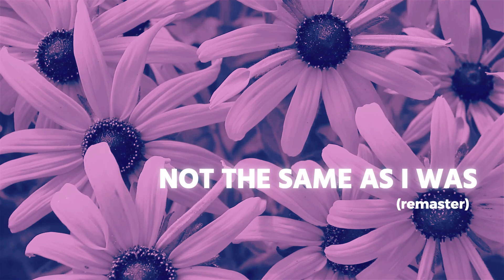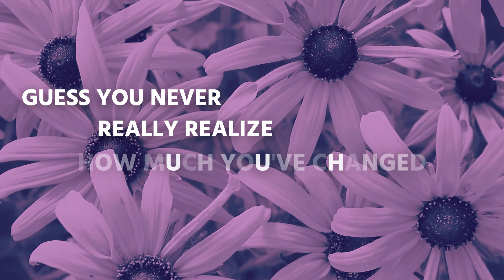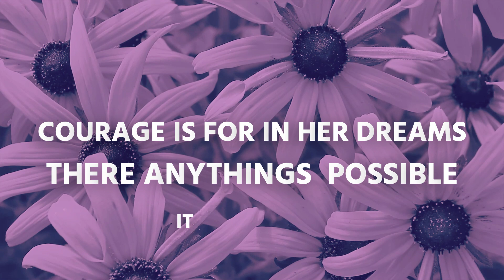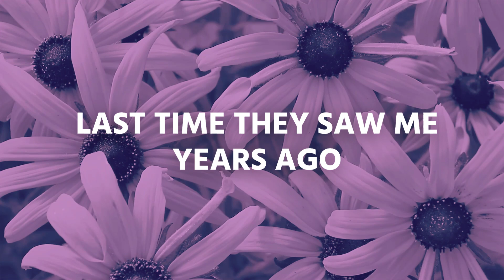not the same as i was (remaster) (Official Lyric Video)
not the same as i was (remaster) by Elianna Radin

Hey, I'm Elianna! I love painting, illustrating, singing, playing guitar, writing songs, and pretty much anything creative!

This is the official Lyric Video for not the same as I was (the remaster)

Thank you Honeyverb Production Co. for helping out on this one :)

- Follow more of my creative journey!